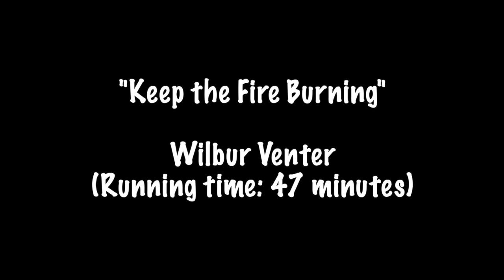43 Keep your Fire Burning - Wilbur Venter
In this broadcast the keys how to keep your "first love" burning.